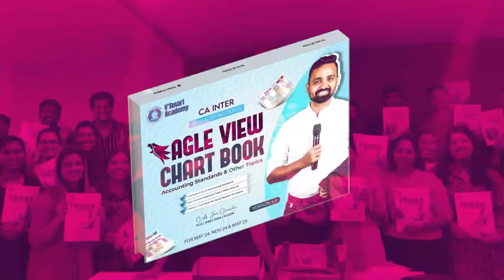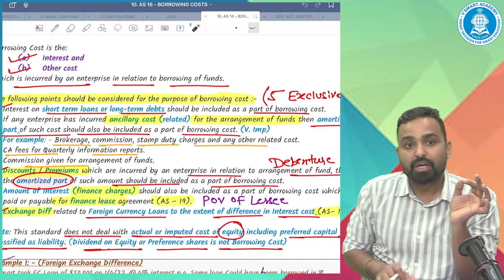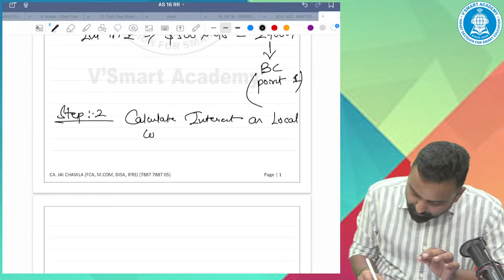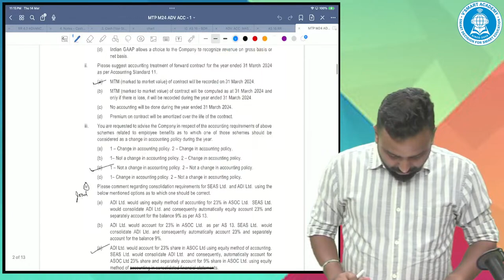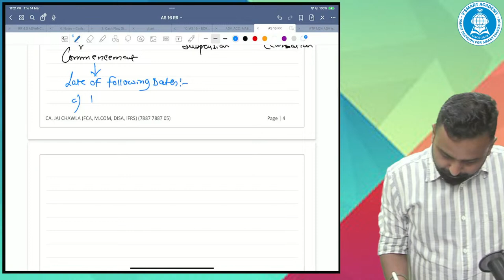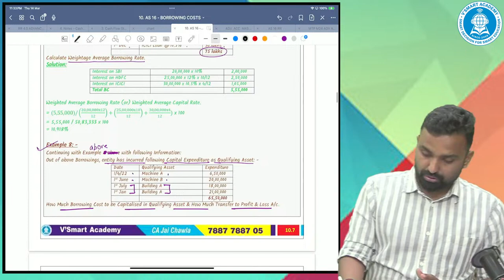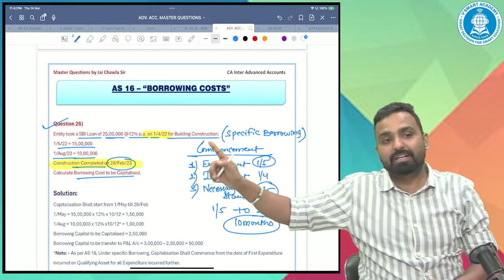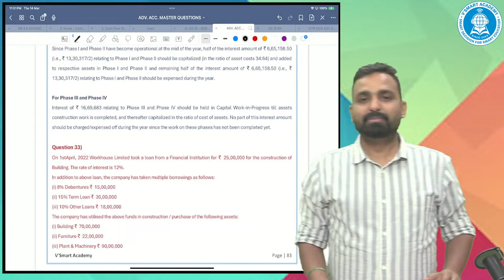🚀10 AS 16 Borrowing Costs Adv Accounts Revision CA Inter FastTrack RR 4 0 May24 CA Jai Chawla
Advance Accounts Revision Lecture 8: AS 15 Employee Benefits --- by CA Jai Chawla Sir
CA Intermediate Advance Accounting
As per ICAI New Syllabus for May 2024 Attempts
Online Video Pendrive Lectures

Grab your Ultimate Books here -
👉🏻 go to book sale option

Free Fast Track Rapid Revision 4.0
✅Last Month Study Plan
✅Theory & MCQ Questions
✅Top 100 Questions
✅Writing Practice & Chart Revision

🚨 Follow 3 Steps to get complete access to RR 4.0 Batch

Step 1️⃣ - Register for RR 4.0 (Get access to notes and other resources)

For ordering / buying need assistance contact